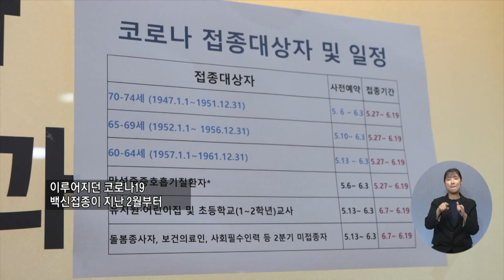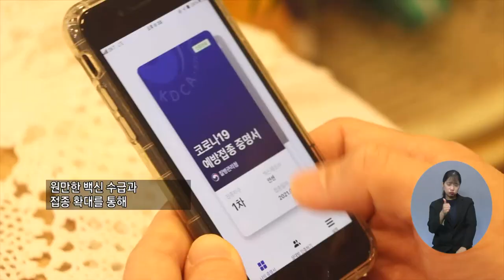복지TV뉴스 1559회 6월 23일 (수) 주요4_코로나19 백신접종 확대, 일상복귀 기대 모두가 한 마음_권용찬 기자